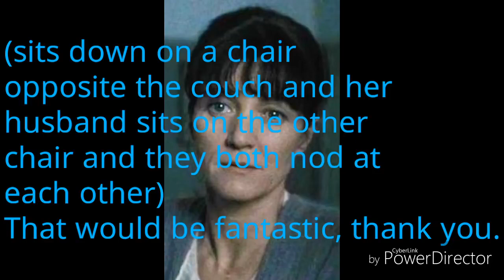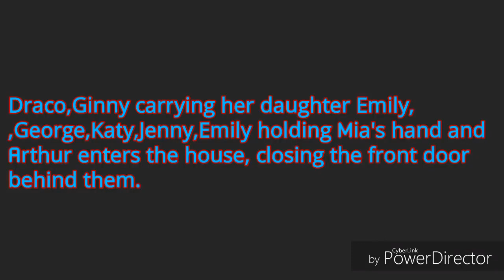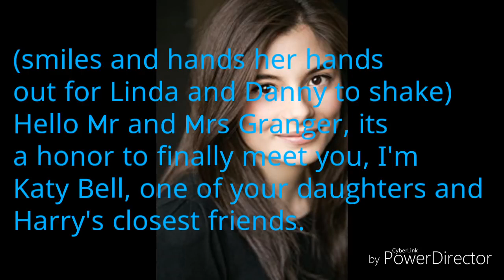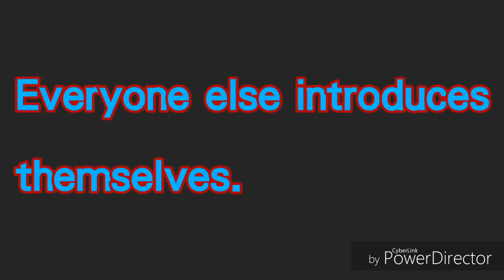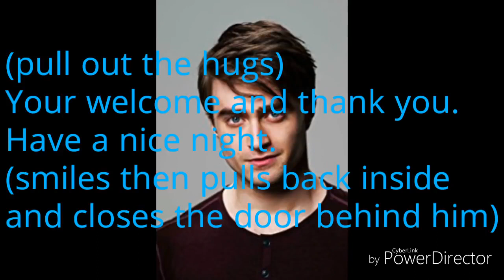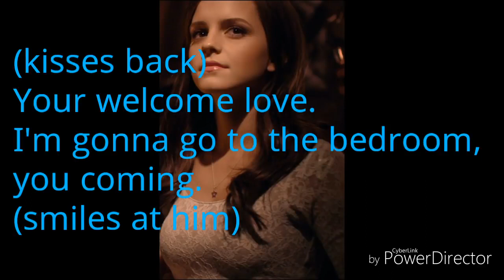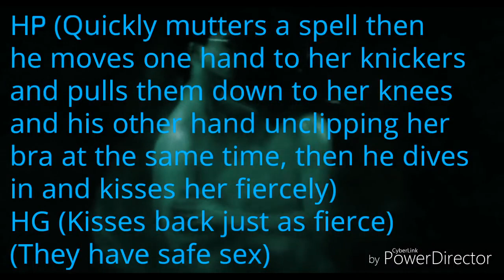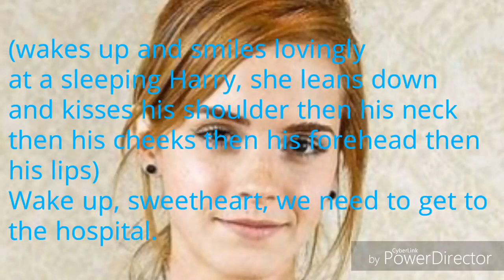Harry and Hermione Love Story, S2 E10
Songs!
1st Main theme - Harry Potter
2nd Perfect- ed sheran
3rd Perfect two - Aurburn
4th Beneath your beauiful- Labyrinth.

Links!